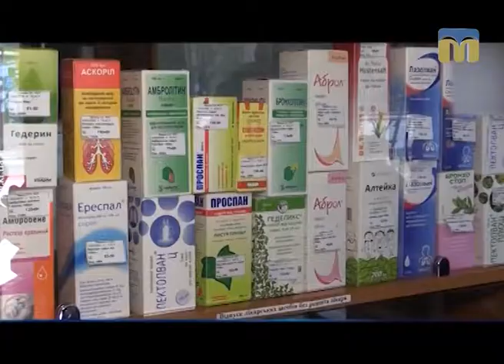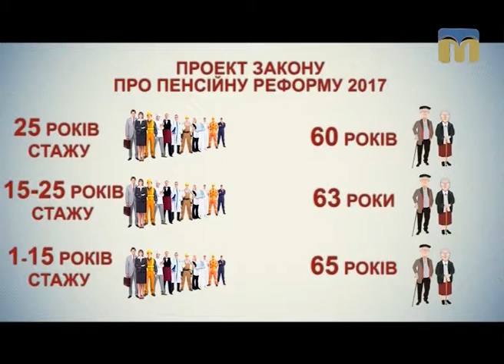Новий день. Економічні новини України